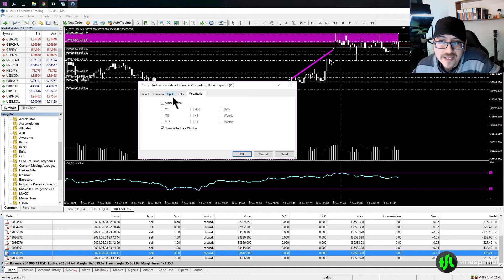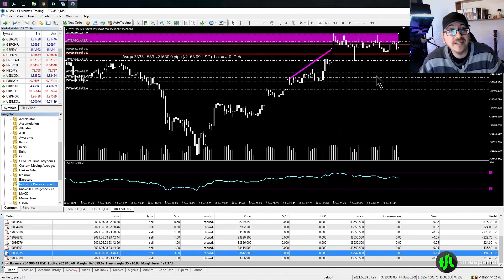¡Nuevo Indicador Gratuito! - Precio Promedio | TFL en Español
¡Hola querida comunidad de TRADERS!
Espero que estén muy bien hoy :)
Tenemos una nueva herramienta gratuita para ustedes y estoy feliz de poder brindárselas. En este video les enseño  este indicador de vital importancia para nuestra gestión operativa, Precio Promedio, un indicador que nos marcará el nivel de precio promedio de nuestras posiciones, de manera de tener una representación gráfica de hasta dónde debe ir una posición para alcanzar el Breakeven

SALUDOS :)

El equipo de TFL en Español